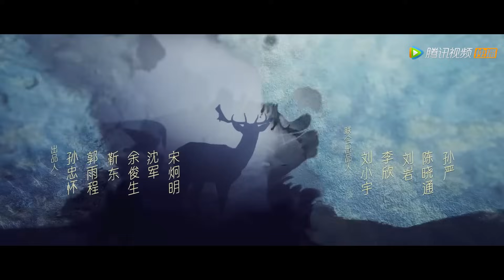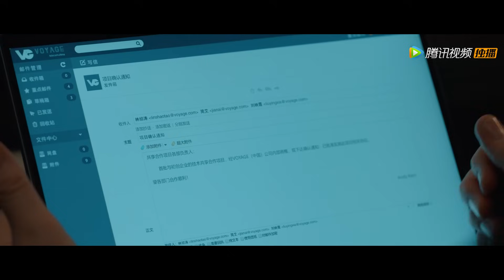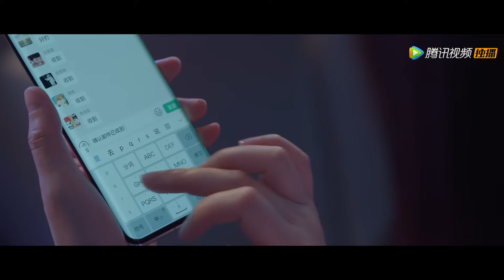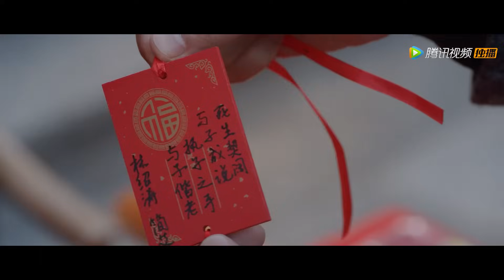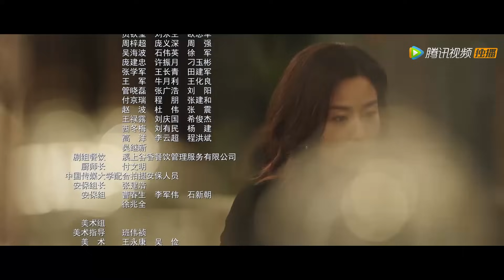ENG SUB【林深见鹿 Nice To Meet You Again】EP26 林绍涛在论坛上完美反击，简艾开始彼此着想（靳东、李小冉）